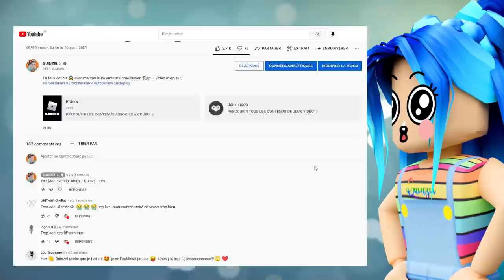NOTRE MEILLEURE AMIE a besoin DE NOUS A BROOKHAVEN 🏡 ! Roblox Brookhaven RP